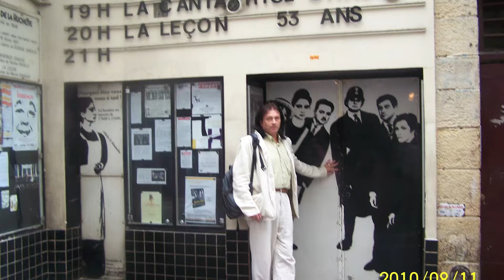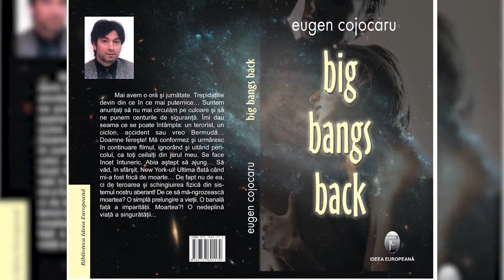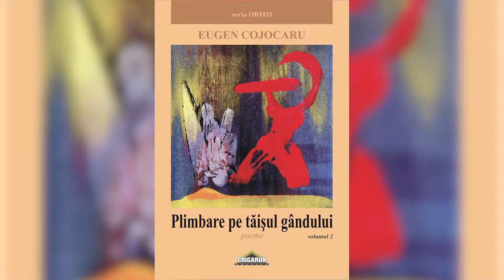CoolART 25 01 2019 De vorbă cu jurnalistul Eugen Cojocaru